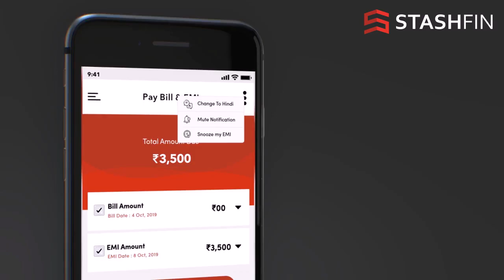Thinking about LoanMoratorium? StashFin is here for you!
With StashFin you can not only get onlinerpersonalloans but also get LoanMoratorium very quickandeasy . No waiting time!

Login to the StashFin App to see this feature and pay your loan in easyEMIs.